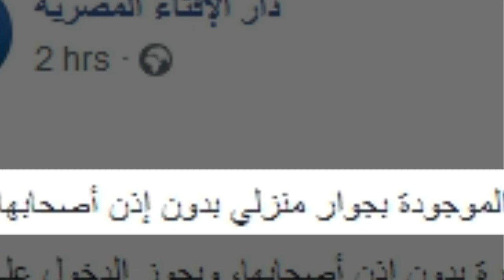حُكم استخدام شبكات “الواي فاي” دون علم أصحابها | دار الإفتاء المصرية تجيب ..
السلام عليكم  حُكم استخدام شبكات “الواي فاي” دون علم أصحابها

ردت دار الإفتاء المصرية عبر حسابها الرسمي على موقع التواصل الاجتماعي “فيس بوك”، على سؤال أحد الأشخاص، جاء فيه:”هل يجوز لي أن أدخل على شبكات النت اللاسلكية الموجودة بجوار منزلي بدون إذن أصحابها؟”. شبكات الواي فاي

أوضحت دار الإفتاء في جوابها بأنه لا يجوز الدخول على شبكات النت اللاسلكية المشفرة بدون إذن أصحابها.
أشارت “الإفتاء” إلى أنه يجوز الدخول على شبكات النت اللاسلكية المفتوحة غير المشفَّرة، إذا كانت في الأماكن العامة؛ كالمطارات، ومراكز التَّسوُّق، والفنادق، والمؤتمرات، وكانت خدمة مكفولة لعموم الناس.

المصدر
جريدة إعلام